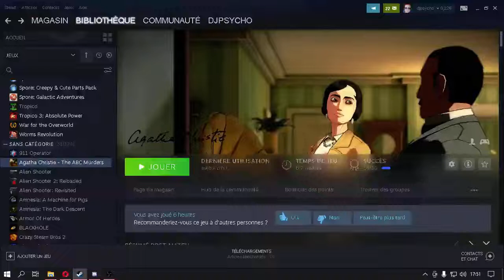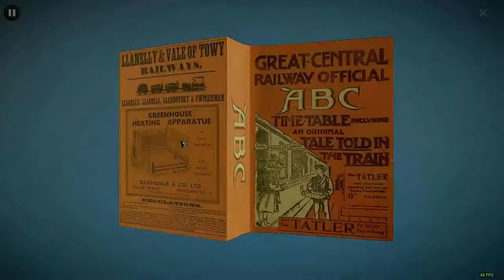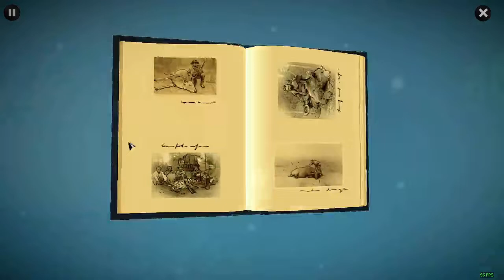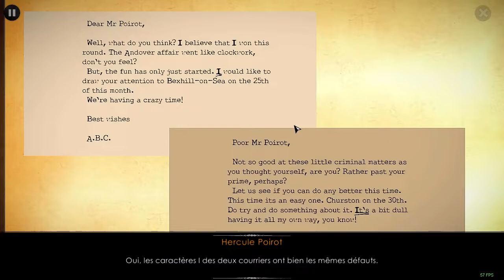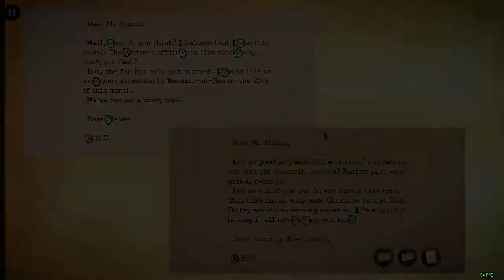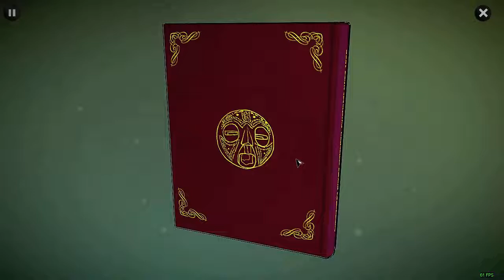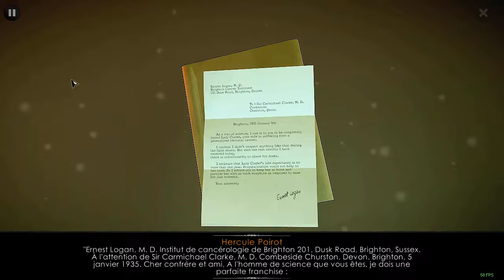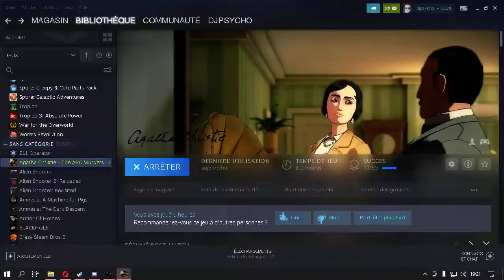Hercules Poirot et les meurtres par ABC - Episode 5 [LSDN]